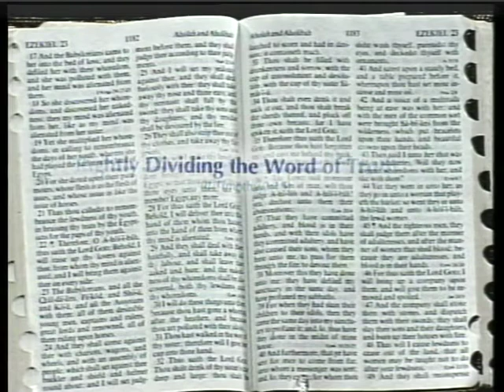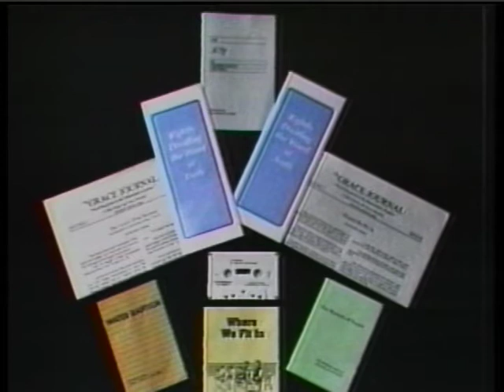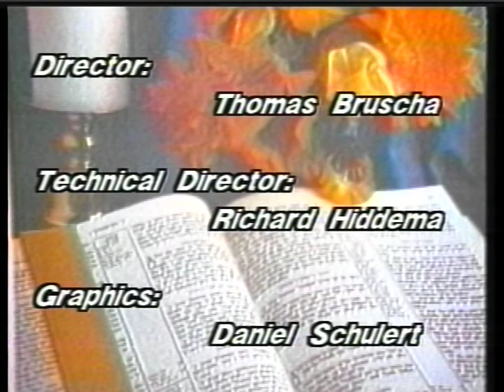The Message of Grace: Episode 363 - A Grace Age Hall of Faith